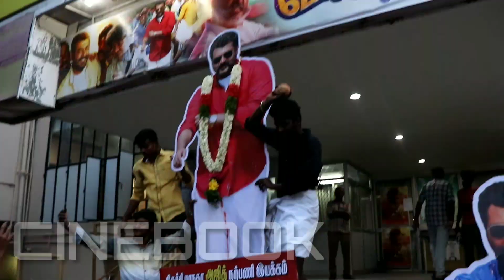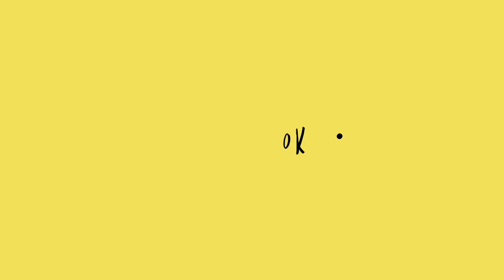20 லட்சம் கொடுத்த நல்ல உள்ளம் தல அஜித் -50வது நாள் விழாவில் நெகிழ்ந்த நடிகர் "மீசை ரமேஷ்"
CineBook presents Viswasam 50th Day celebration at Trichy Oorvashi theatre

Host : Rasheed

Design : Focuz Sathyan | Deepak Pradeep

Intro Design : K. Rajesh

and Team Members : Rajkumar,  Parthipan Gunasekar, Hariharan